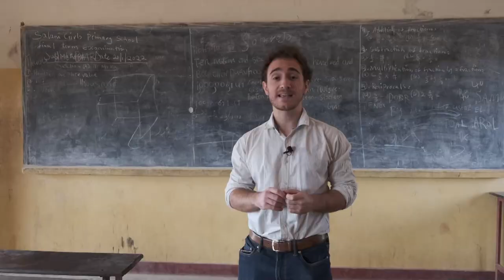Tres de cada cinco niños no van al colegio en Sudán del Sur, África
El viento arrastra una calima densa en una región rural de Sudán del Sur, un país donde tres de cada cinco niños no van al colegio, y el profesor John Garangdeng debe entornar los ojos antes de señalar el lugar donde imparte clases a sus alumnos: la sombra de un árbol en medio de una llanura arenosa.